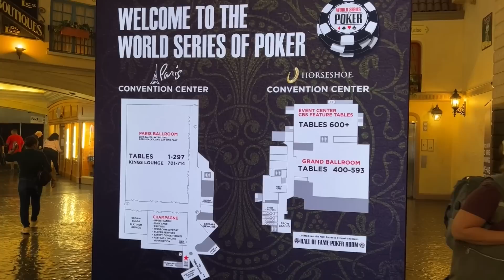The POKER STRATEGY VLOG! - Daniel Negreanu 2023 WSOP Poker Vlog Day 6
For those of you who’ve been asking for more poker, here you go. No Puppies, no hockey, no cooking, just lots of tournament talk and hand breakdowns.

0:00 Intro
1:20 Vlog Mistake
2:53 Dealer's Choice Strategy
5:35 Vlog Music
7:20 Hand Breakdown with Felipe Ramos
8:35 Single Draw All In
9:03 Big O All In
13:33 Hand Breakdown #2
15:50 Hand Breakdown #3
18:39 Hand Breakdown #4
20:30 Multi-Tabling
21:15 Phil Hellmuth
21:54 Wrap Up
23:25 Tally

Get Everyday by Logic, Marshmello and over 1M + mainstream tracks